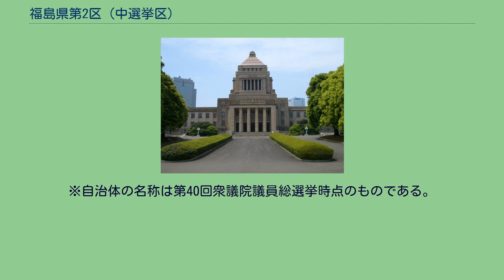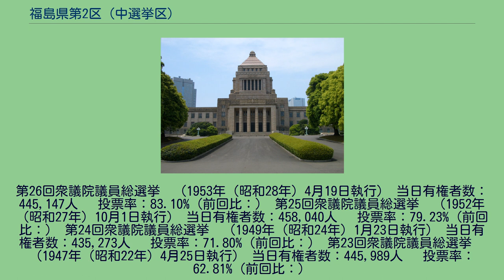福島県第2区 (中選挙区)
福島県第2区（福島県だい2く）は、かつて存在した衆議院の選挙区。
1947年の第23回衆議院議員総選挙から設置された。
現在は郡山市、本宮市、二本松市、安達郡が福島2区、須賀川市、白河市、田村市を中心とした中通り中部南部が福島3区、会津全域、西白河郡西郷村が福島4区となっている。
1950年（昭和25年）公職選挙法施行当時の区域は以下のようである。
202人 　投票率：84.20%（前回比：） 第30回衆議院議員総選挙　（1963年（昭和38年）11月21日執行） 当日有権者数：459,179人 　投票率：84.46%（前回比：） 第29回衆議院議員総選挙　（1960年（昭和35年）11月20日執行） 当日有権者数：467,152人 　投票率：85.40%（前回比：） 第28回衆議院議員総選挙　（1958年（昭和33年）5月22日執行） 当日有権者数：457,108人 　投票率：86.90%（前回比：） 第27回衆議院議員総選挙　（1955年（昭和30年）2月27日執行） 当日有権者数：450,530人 　投票率：83.55%（前回比：）